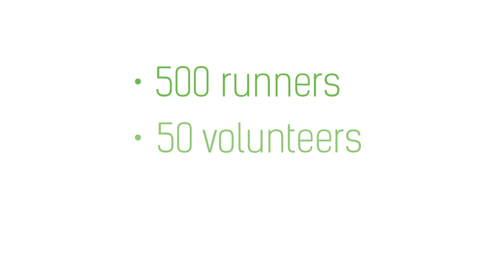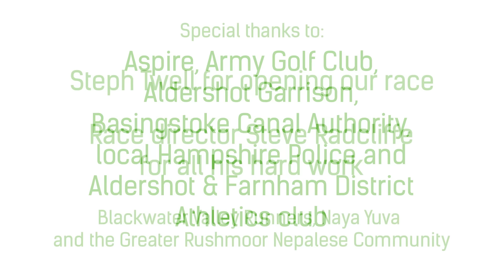Rushmoor Wellesley 10k